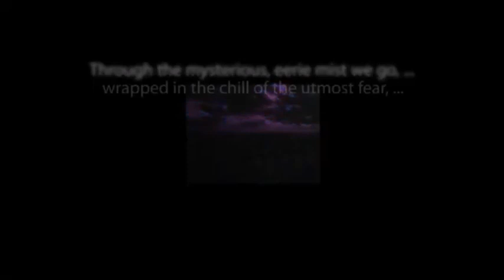CBS Radio Mystery Theater "The Diary of a Madman" starring Larry Haines